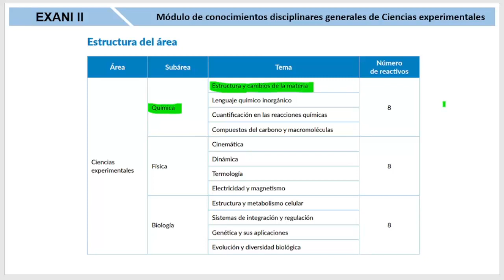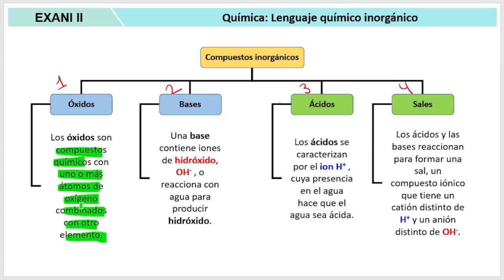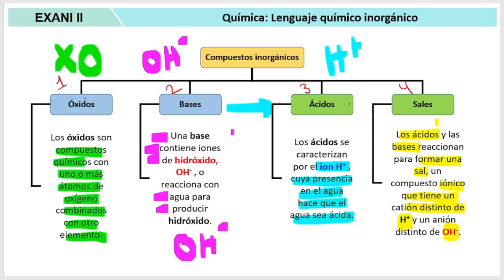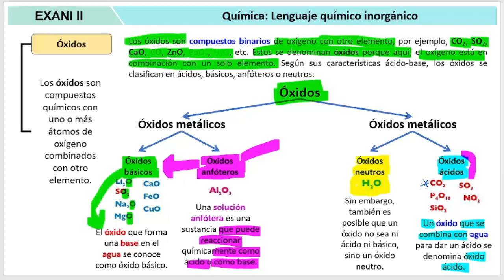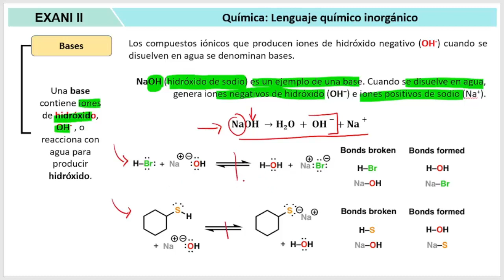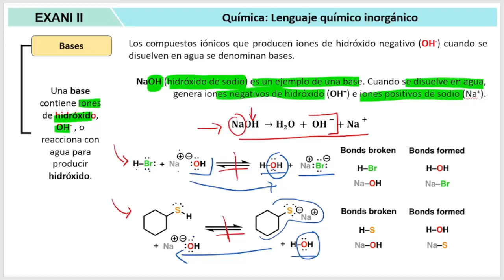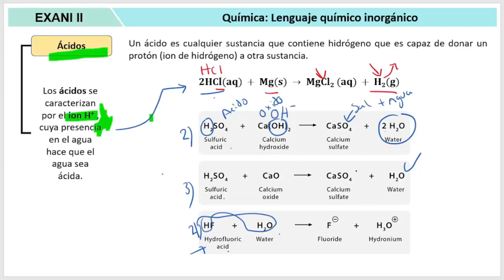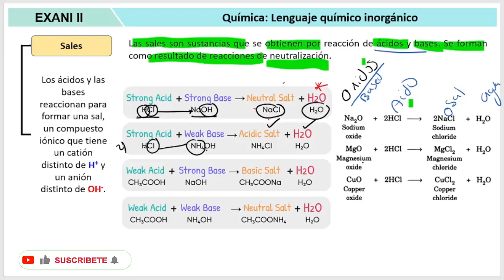Curso EXANI II 2023 Ciencias experimentales Química: Lenguaje químico inorgánico (#2)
🏫 Guía EXANI II Ciencias experimentales: Subárea Química: Tema Lenguaje químico inorgánico ⚗️

00:00 - Introducción
00:23 - Química Orgánica e Inorgánica
01:56 - Compuestos Inorgánicos
03:41 - Óxidos
06:42 - Bases
08:45 - Ácidos
11:03 - Sales